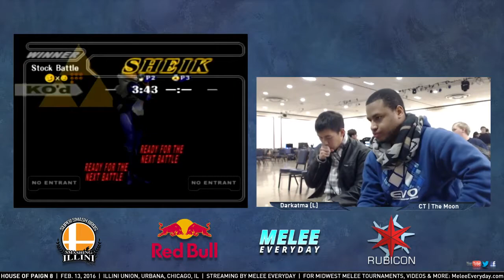House of Paign 8 - Top 8, GF: Darkatma (Sheik) vs. CT | The Moon (Marth)